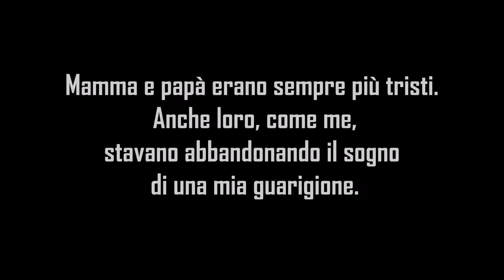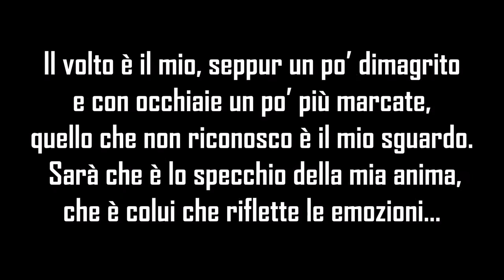Booktrailer - È così che deve andare, di Stefania Calvellini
Booktrailer di "È così che deve andare", un romanzo di Stefania Calvellini per Edizioni DrawUp